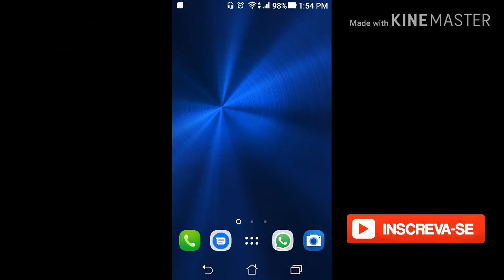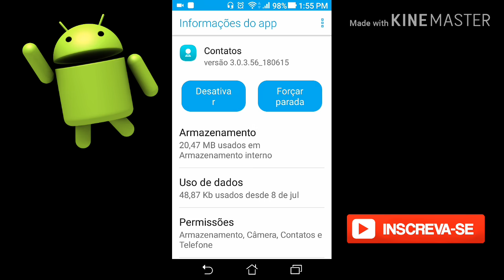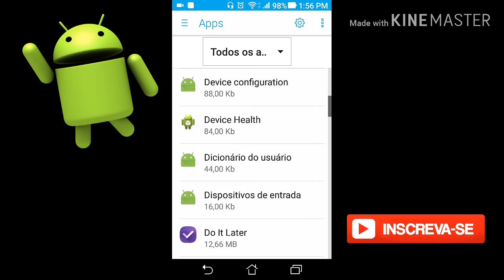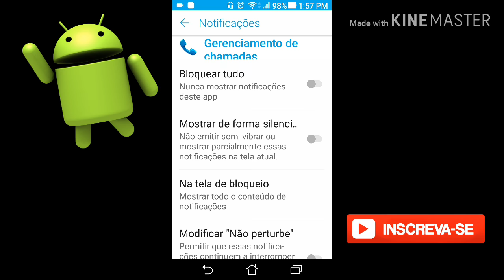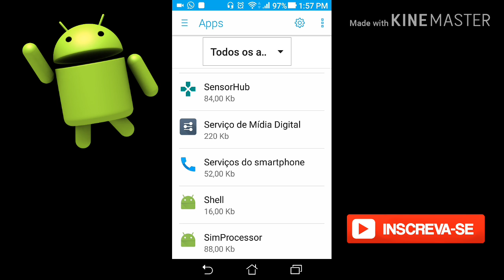Recebo ligação mas não aparece na tela como resolver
Quando você recebe uma ligação você quer saber quem está te ligando não é mas talvez seu aparelho esteja com as notificações de chamada desativada e você não consiga ver quem está te ligando e muito menos atender e também não consegue ver se há alguma chamada perdida ou alguma mensagem não lida Então nesse vídeo eu ajudo você a resolver esse problema em apenas três passos